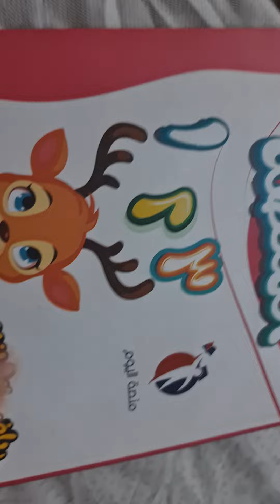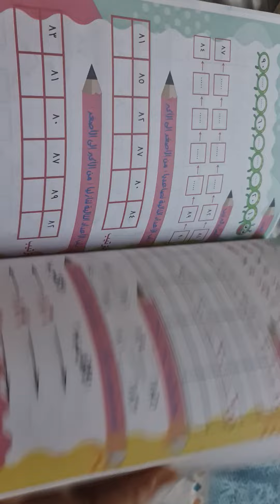كتاب رياضه مستوي تاني تمارينه كتير وسعر رخيص 2025